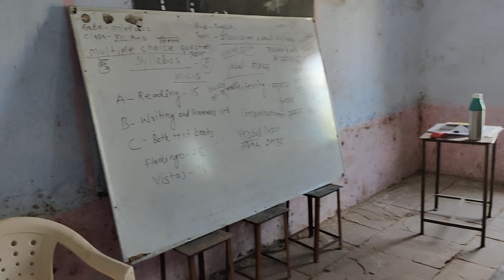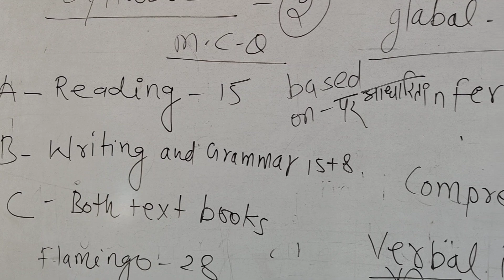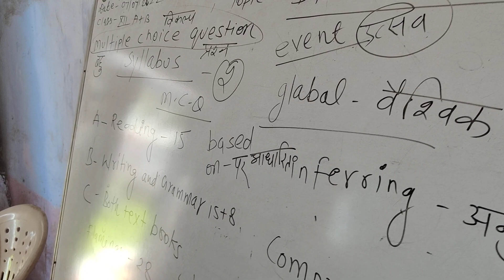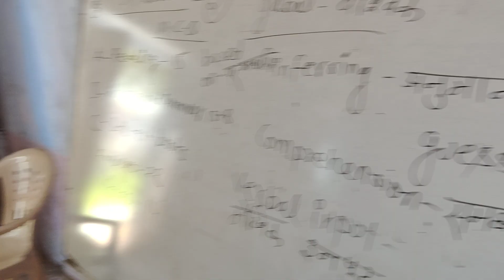class 12th discussion about syllabus..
easy explanation of syllabus by Priyanka Meena mam ji